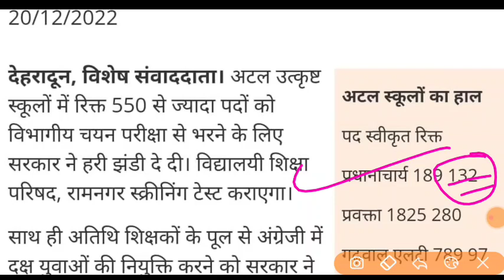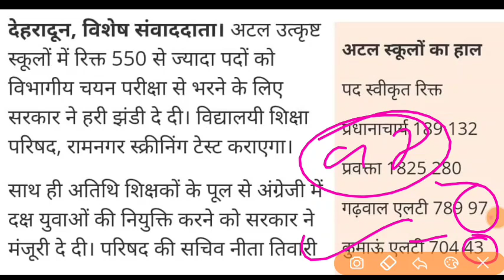उत्तराखंड नई शिक्षक भर्ती 550 पदों पर LT व प्रवक्ता शिक्षक भर्ती बड़ी खबर New update